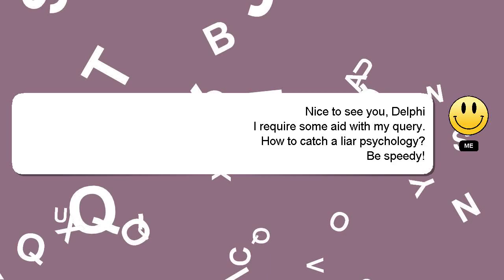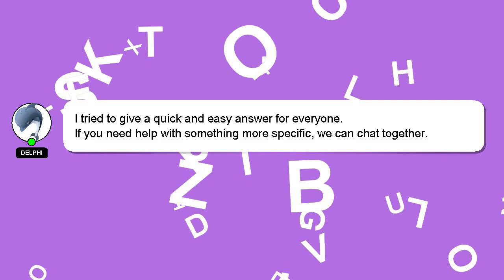How to catch a liar psychology?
A little intro about me, Welcome, I'm Delphi. Let me help you get the answers you need to your questions. - How to catch a liar psychology?

If you need more specific information, let me know by leaving a comment or starting a chat. Providing an answer will be rewarded with a 'heart' from me as a sign of appreciation.

*2 What we are experimenting :*